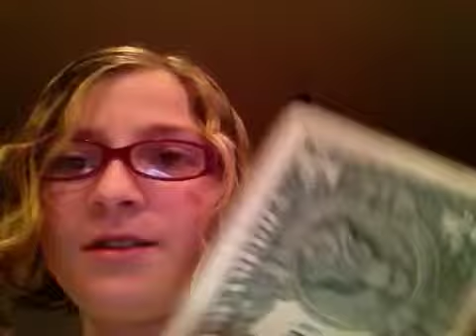Valentines Day gifts! Looky!